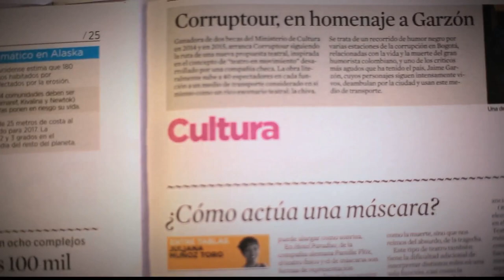Comunicación Asertiva [Parihueliando con vos] Telemedellín